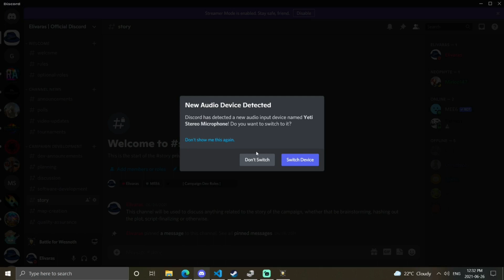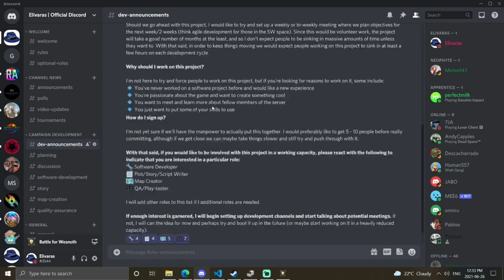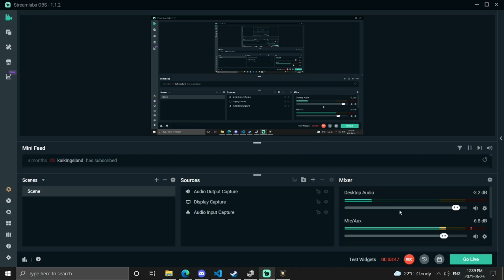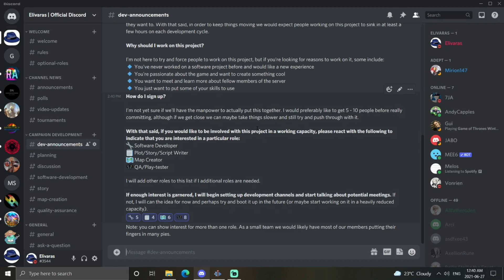Let's Play The Battle For Wesnoth - Secrets of the Ancients #17 - Spiders, Spiders Everywhere!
Hope you enjoyed. Let me know if you'd like to see more!

Want to talk to me and other fellow viewers?

The Battle for Wesnoth can be downloaded or steam for free.

Hope you all have a great rest of your day, and stay safe!

Cheers,
~Elivaras